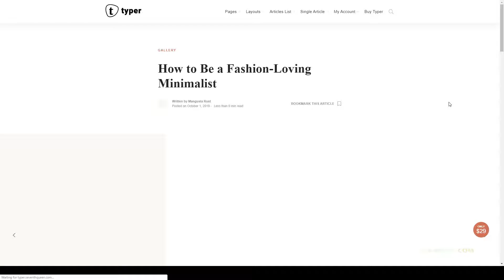Saki - Amazing Blog and Multi Author Publishing Theme newspaper editorial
Columns 4+

 Layout Responsive

 Tags blog, bookmark, clean, editorial, featured posts, follow author, front profile, gutenberg, magazine, medium, minimal, multi author, news, newspaper, publishing